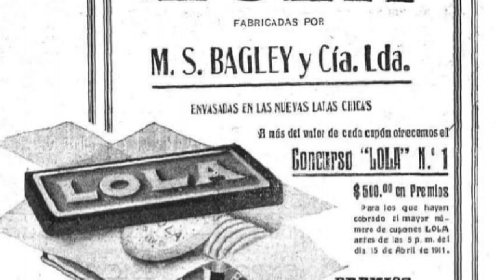Las primeras galletitas de consumo masivo de Argentina | Galletitas Lola